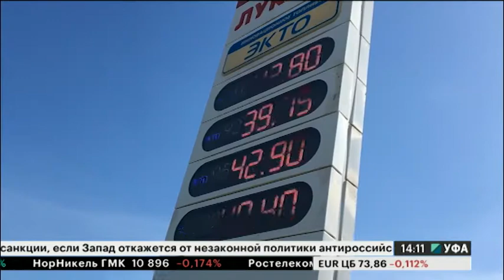Новости 16.05.2018 14:08